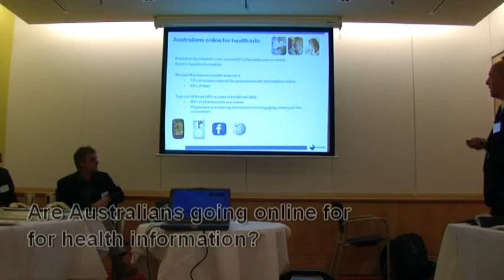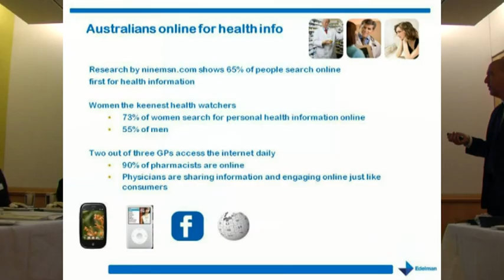Edelman Australia: Australians online for health information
Edelman Australia: Edelman APAC President Alan VanderMolen explains where Australians are getting their health information online